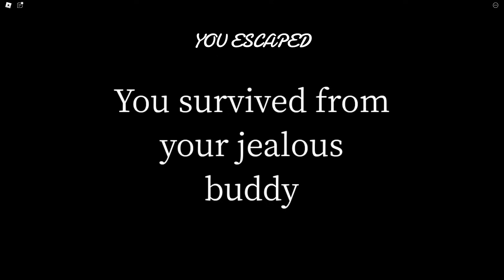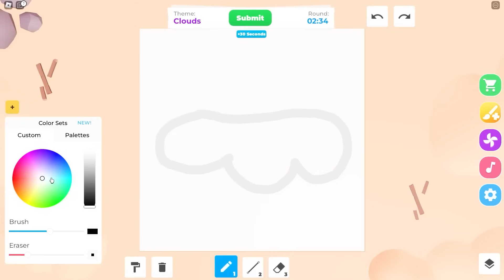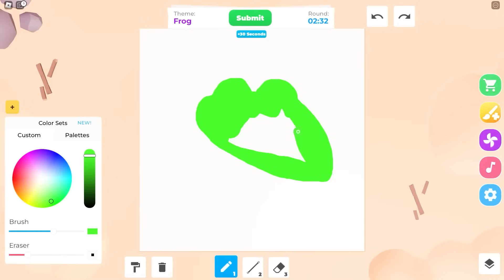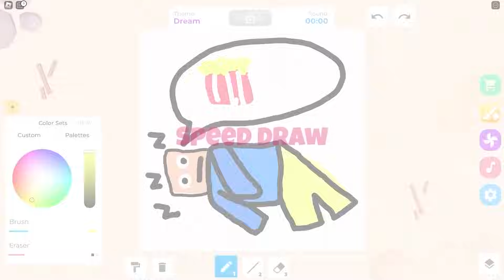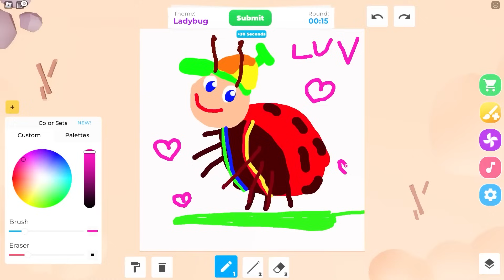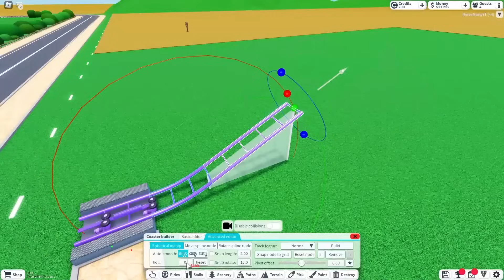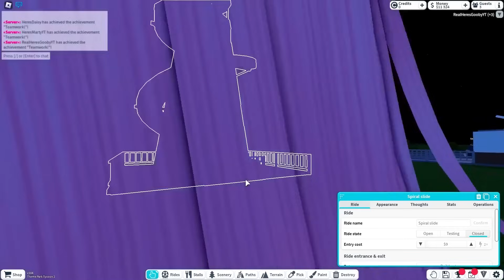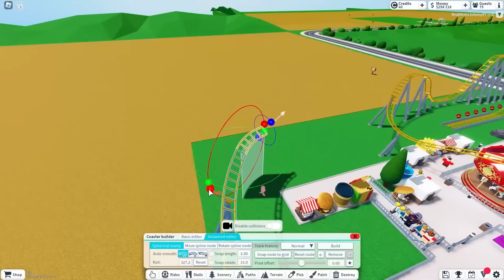Roblox BALL EATING Simulator With MY CRAZY FANGIRLS!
Today, Johnny plays BALL EATING SIMULATOR with his CRAZY fangirls! Will he get caught and get EATEN by them? Or will they force Johnny to go out on a date with them? Watch to the end to find out!